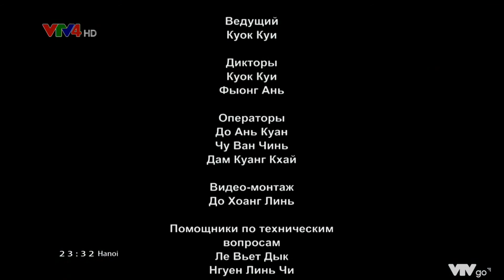Прогнозы погоды на VTV4 из новостей VTV + отключение вьетнамского международного телеканала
VTV4 dự báo thời tiết từ VTV tin tức + hình cắt kênh truyền hình quốc tế Việt Nam

(Tiếng Liên bang Nga)

Thank you of Watching!